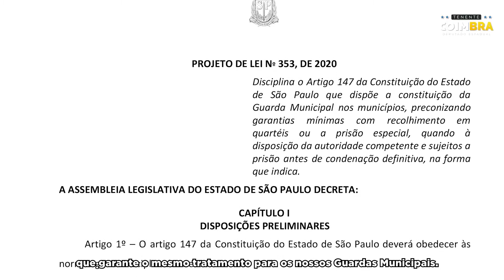TENENTE COIMBRA DEPUTADO ESTADUAL SOBRE PRISÃO ESPECIAL PARA GUARDAS MUNICIPAIS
O Deputado Estadual Tenente Coimbra fala sobre a necessidade de Presídio especial para Guardas Municipais em convênio do Estado com municípios.